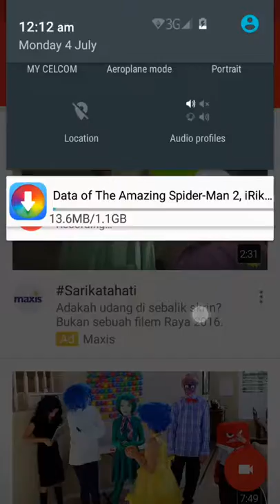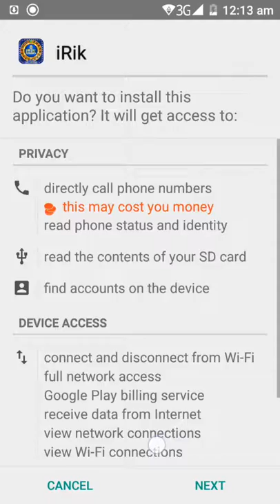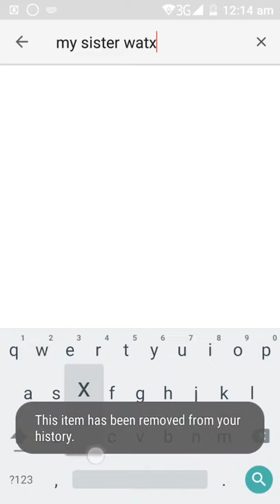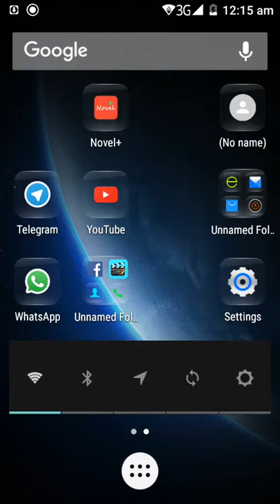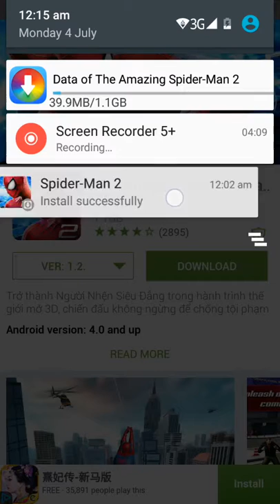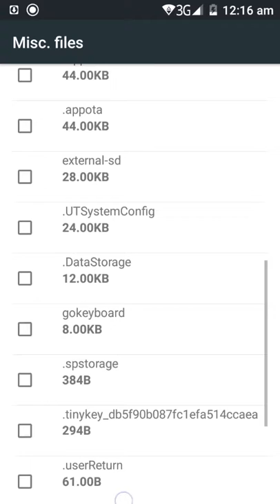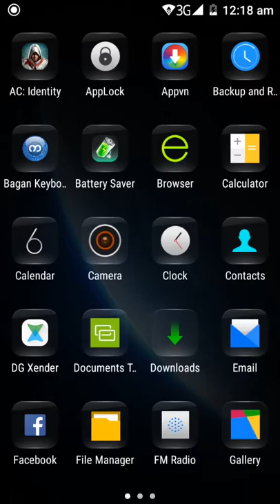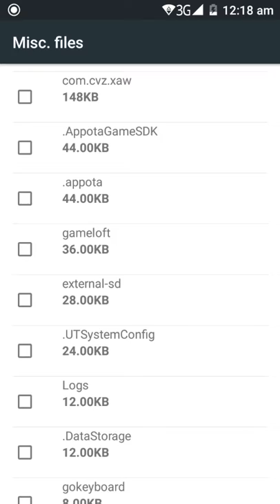Don't download this game (fake)